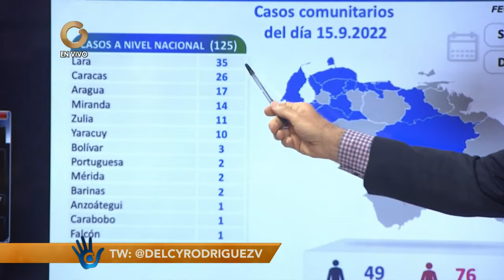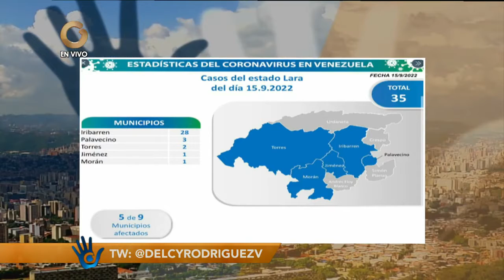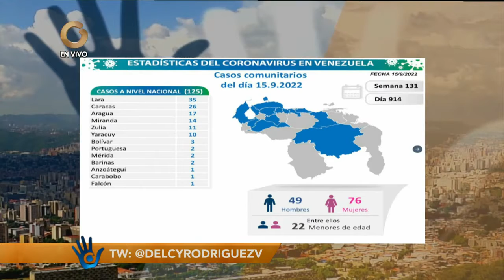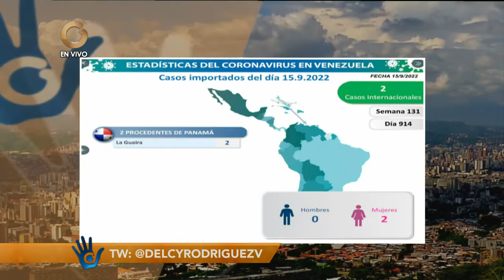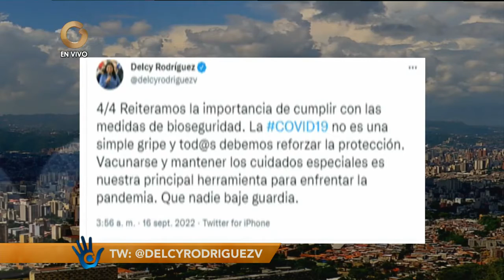El Solidario | NotiSolidario | Hoy viernes 16 de Septiembre de 2022